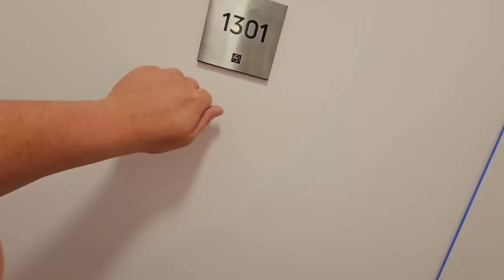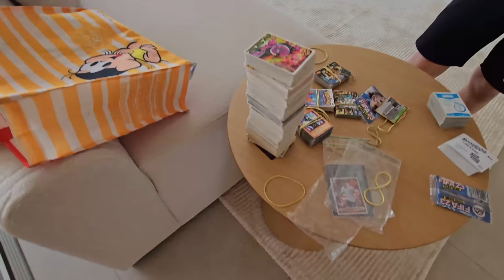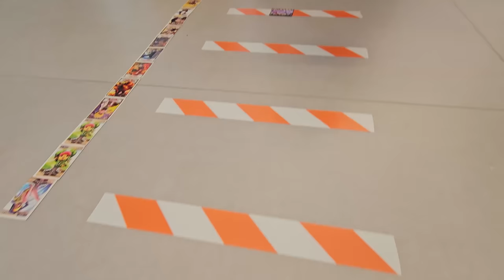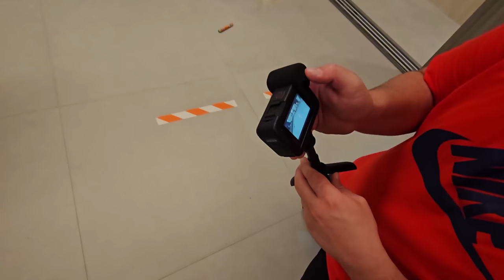UM INSCRITO SE TORNOU O REI DO BAFO !!! EU PERDI ?!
Fala galera, neste vídeo um inscrito se tornou um rei do Bafo!

Apos receber um vídeo dele virando muitas figurinhas decidi ir na casa dele ver se ele era realmente Habilidoso !!!

Espero que gostem desse desafio, deixe nos comentários se quer que eu visite você também!

Canal do Davi @canaldodavi6268

Canais Parceiros:
Canal @enaldinho
Canal @BielValadares
Canal @rezendeevil
Canal @NicolasGomes
Canal @FelipeToys
Canal @natanporai
Canal @lhamaroxaa
Canal @LucasGuedess
Canal @LosWagners

Editor do Vídeo: @gellieditor

Como Chama Essa Brincadeira Na Sua Cidade?

Como Você Chama Essa Brincadeira?
Bater Bafão, Bater Cartinha, Bater Bafo, Bater Card, Bater Figurinhas,Bater Figurinha, Bater Tapão, Bater Tapa
Jogar Bafão, Jogar Cartinha, Jogar Bafo, Jogar Card, Jogar Figurinhas, Jogar Figurinha, Jogar Tapão, Jogar Tapa
Virar Bafão, Virar Cartinha, Virar Bafo, Virar Card, Virar Figurinhas, Virar Figurinha, Virar Tapão, Virar Tapa
Toda Criança Já Fez Isso Algum dia.